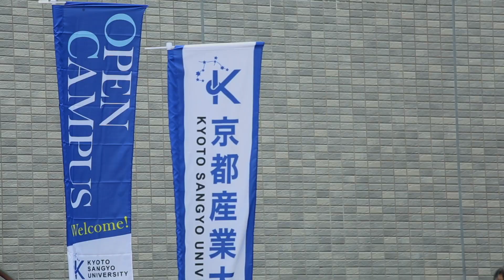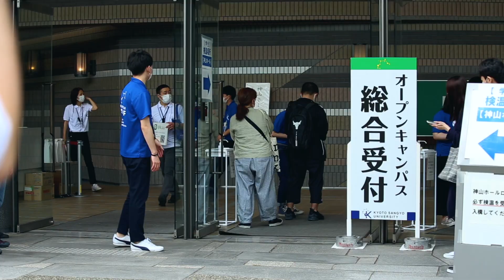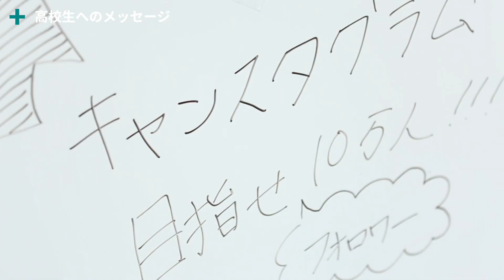みんなが笑顔になるオープンキャンパスへ！